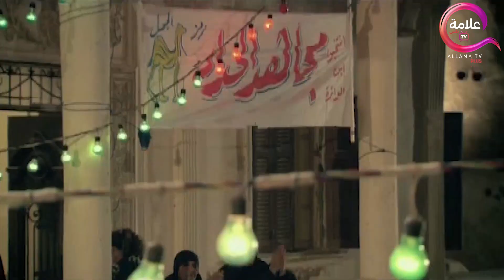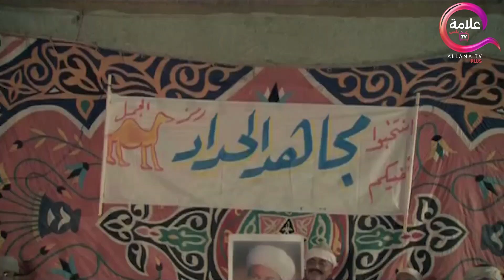العمده محمد رمضان رجع ياخد بتاره من اللي قتلوا ابوه